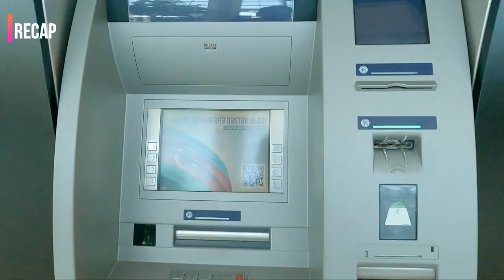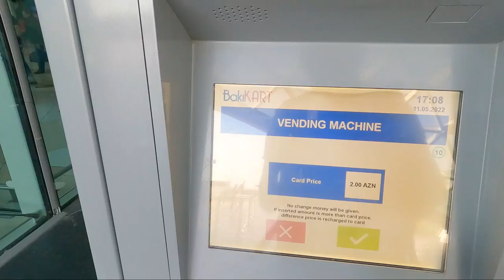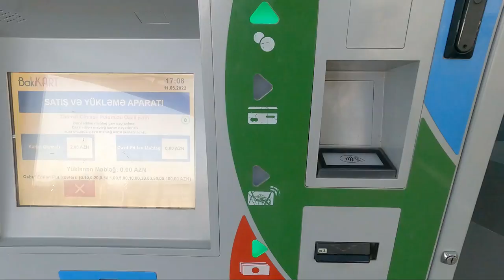🇦🇿BAKU Airport to City by Bus | Baku Card | Karachi to Baku | Part 2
How to go from Baku airport to City center. How to purchase Baku card from Heyder Alive Interational airport.

Baku Card: 2 AZN
BAKU BUS: 1.2 AZN

You can take bus from Baku airport to 28 May Station which is the last station and from 28 may station you can get bus / bolt / taxi / train to your hotel / hostel.